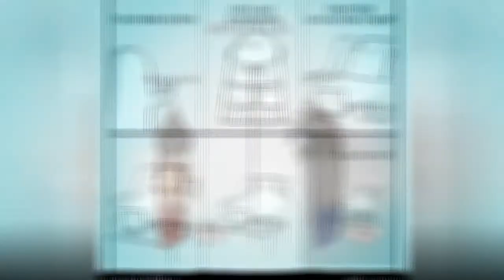25 Satirical Comics That Illustrate My Life As A Freelance Artist ☺️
Hi everyone!Hope you will enjoy peeking into my slightly introverted life of a freelance artist who spends a lot of time at home, alone, slowly digging my way to fame!
0:00 - Intro
0:00:12 - My Life As A Freelance Artist Portrayed Through Satirical Webcomics
0:00:21 - My Life As A Freelance Artist Portrayed Through Satirical Webcomics
0:00:30 - My Life As A Freelance Artist Portrayed Through Satirical Webcomics
0:00:39 - My Life As A Freelance Artist Portrayed Through Satirical Webcomics
0:00:48 - My Life As A Freelance Artist Portrayed Through Satirical Webcomics
0:00:57 - My Life As A Freelance Artist Portrayed Through Satirical Webcomics
0:01:06 - My Life As A Freelance Artist Portrayed Through Satirical Webcomics
0:01:15 - My Life As A Freelance Artist Portrayed Through Satirical Webcomics
0:01:24 - My Life As A Freelance Artist Portrayed Through Satirical Webcomics
0:01:33 - My Life As A Freelance Artist Portrayed Through Satirical Webcomics
0:01:42 - My Life As A Freelance Artist Portrayed Through Satirical Webcomics
0:01:51 - My Life As A Freelance Artist Portrayed Through Satirical Webcomics